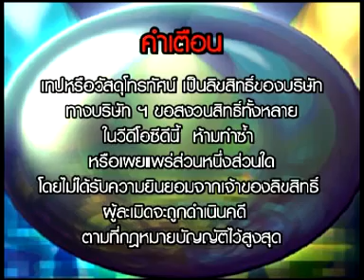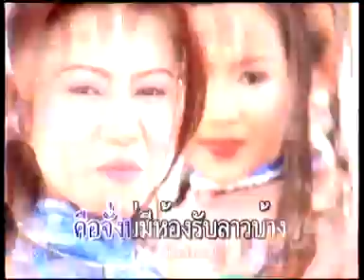ลำซิ่งบัญชาม้าเร็ว อำพรน้อยขันคูณ